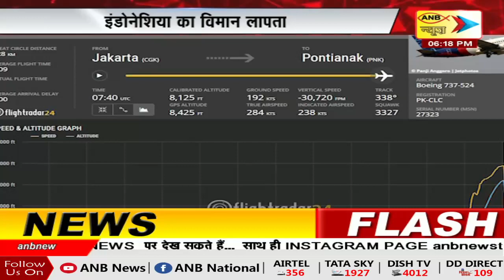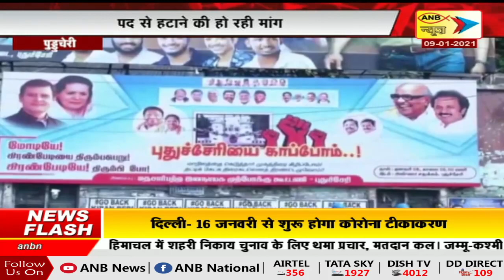स्वर्णिम मध्यप्रदेश छत्तीसगढ़ I ANB NEWS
AIRTEL - 356
Jio TV